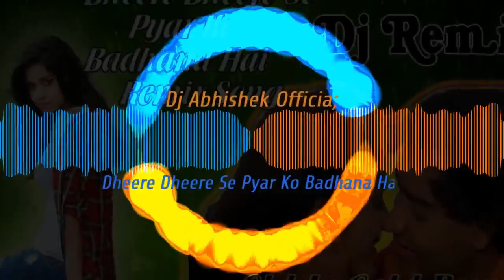Dheere Dheere Se Pyar Ko Badhana Hai || Old Love Remix || 2019 Dj Song || Old Is Gold || Dj Abhishek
Title : Dheere Dheere Pyar Ko Badhana Hai
Singer : Kumar Sanu, Alka Yagnik

Cast : Ajay Devgn, Madhoo, Aruna Irani, Jagdeep and Amrish Puri
Director : Kuku Kohli
Producer : Dinesh Patel

Dheere Dheere Pyar Ko Lyrical- Phool Aur Kaante | Ajay Devgn & Madhoo | Alka Yagnik, Kumar Sanu

Song By-Zee Music & Tips Music

Dheere Dheere Se Pyar Ko Badhana Hai Old Is gold Dj
Old Is Gold dj Song
Dheere Dheere Se Pyar Ko Badhana Hai Dholki Remix
Dheere Dheere Se Pyar Ko Badhana Hai Remix Song
Dheere Dheere Se Pyar Ko Badhana Hai
Phool Aur Kante Dj Song
dj gan
dj song
bangla dj gan
gan
old dj remix
bangla new song dj
dj bangla song
dj song bangla
bengali dj song
bangla gan
bengali song
bangla dj
2019 dj gan
djgan
new dj songs
dj bangla gaan
bangla gana
bangla song
dj hindi song
Movie Cast & Crew:
Producer: Dinesh Patel
Director: Kuku Kohli
Cast: Ajay Devgn, Madhoo & Amrish Puri

Song Lyrics:
Dheere Dheere Pyar Ko Badhana Hai
Had Se Guzar Jana Hai
Mujhe Bas Tujhase Dil Lagana Hai
Aisi Zindagi Hogi Har Taraf Khushi Hogi
Itana Pyar Duunga Tujhe Ai Mere Sanam
Ab Na Koi Gam Hoga Na Ye Pyar Kam Hoga
Saathi Mere Mujhako Tere Sar Ki Hai Kasam
Ek Dooje Ko Aazamaana Hai
Main Akela Kya Karata
Aise Hi Aanhe Bharata
Tere Pyar Ke Liye Tadapata Umr Bhar
Jaane Kya Main Kar Jaati
Yuun Tadap Ke Mara Jaati
Bin Tere Bhala Kaise Katata Ye Safar
Tere Liye Mar Ke Bhi Dikhaana Hai
Tera Chaand Sa Mukhada
Tu Jigar Ka Hai Tukada
Tu Hamare Sapano Ki Jhiil Ka Kanval
Jaan Se Tu Hai Pyaara
Aankho Ka Tu Hai Taara
Bin Tere Jeeyenge Ab Ham Na Ek Pal
Sab Kuchh Tujhape Hi Lutaana Hai
Ho Had Se Guzar Jana Hai
Ha Had Se Guzar Jana Hai.

Old Hindi Dj Remix Nonstop Hits Songs 90's * HINDI REMIX MASHUP SONG 2019 Old is gold